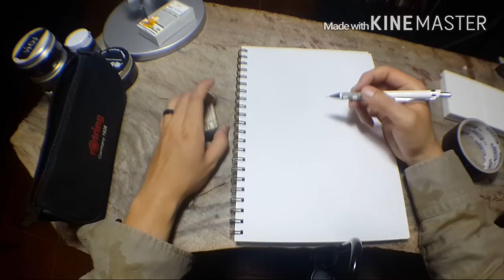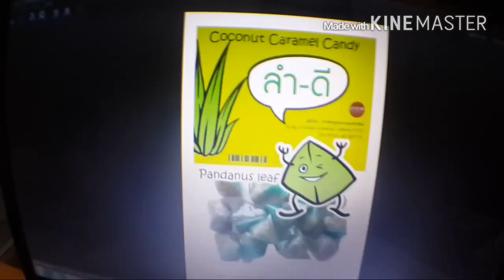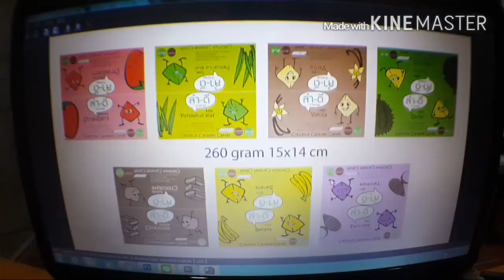Mango Create (กาละแม)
Mango Create กาละแมยี่ห้อลำดี จากร้านลำดี แยกหอนาฬิกา จ. เชียงราย มีทั้งของกิน ของฝากมากมาย อย่าลืมแวะไปรับรองไม่ผิดหวังครับ
Mango